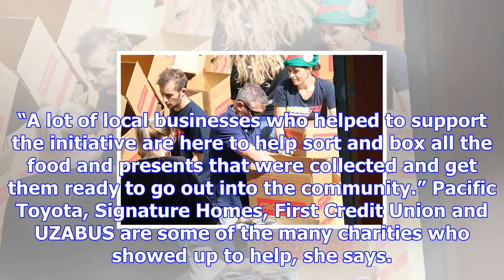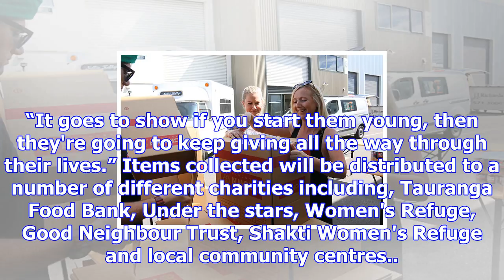Communities rallies to ‘unstuff’ the bus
Click the image above to watch the videoVolunteers from around the community gathered today in an ef...